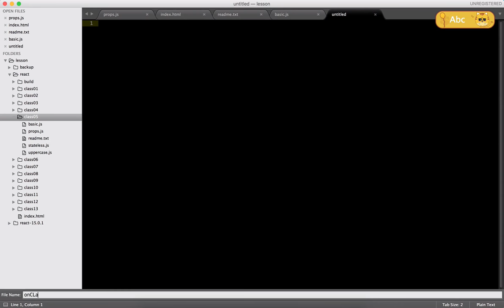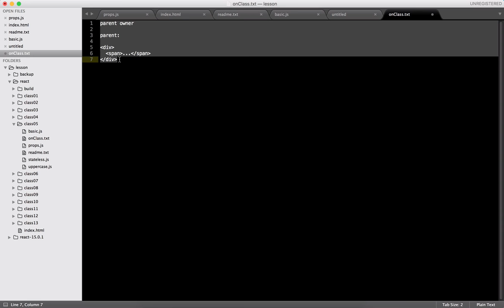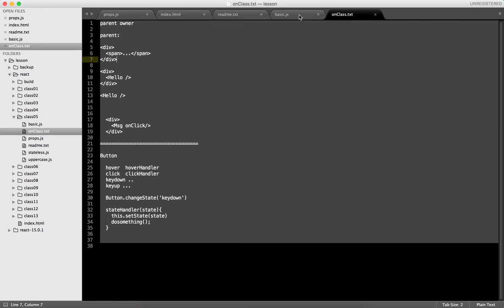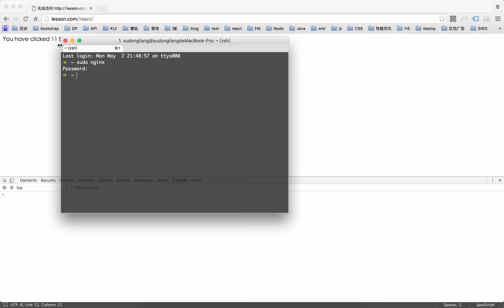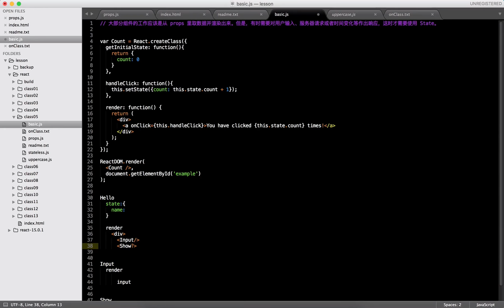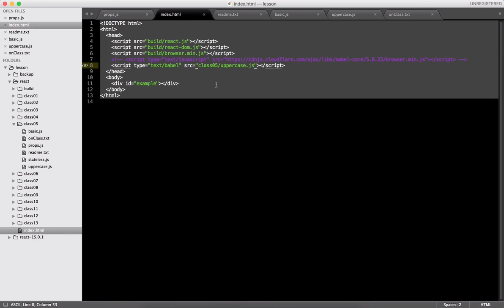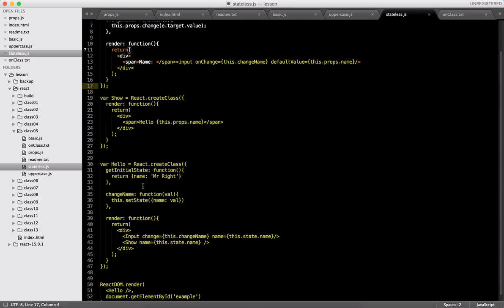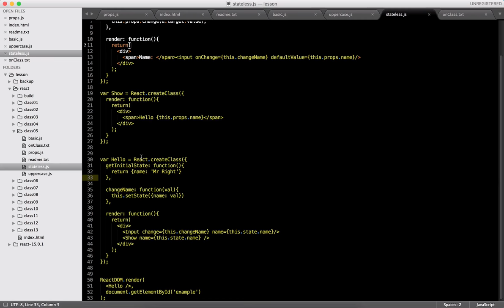ReactJS从入门到实战 5 5 ReactJS state